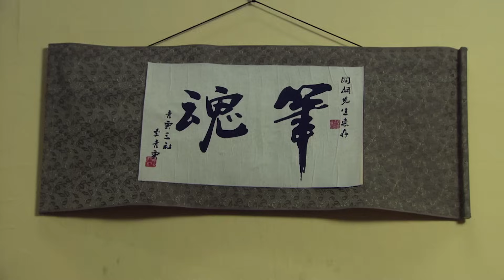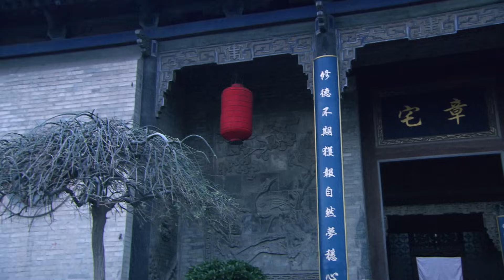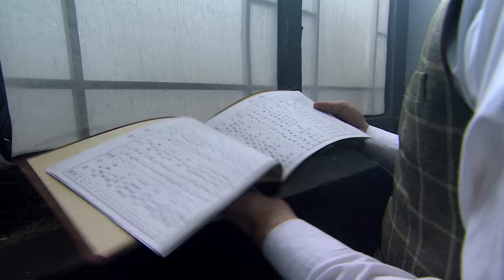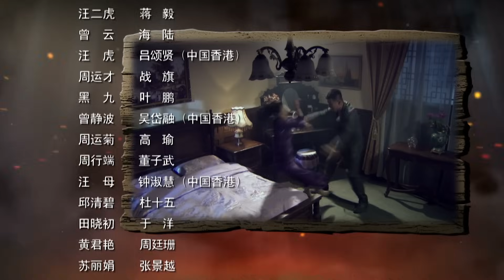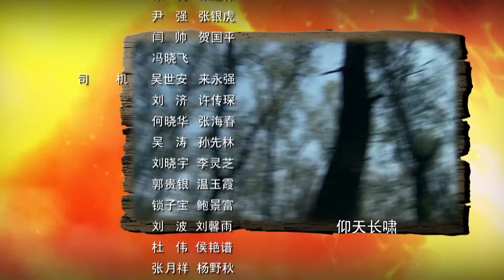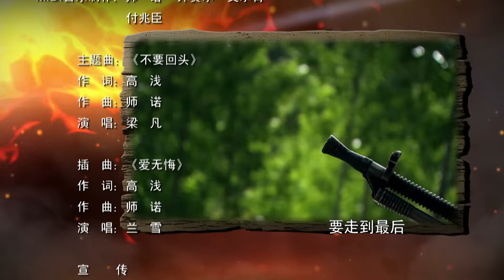【精選抗戰劇】飛刀女俠17 | 日軍山頭搶奪我軍物資,飛刀女俠挺身而出,刀刀命中敵軍腦袋!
👉劇情介紹：講述的是20世紀40年代，抗日戰爭如火如荼，榆林商會的一群愛國人士在此特殊背景下運送黃金支持共產黨抗日，不料榆陽當地及周邊地區各路人馬紛紛出手搶奪黃金。鏢師李家俊和徒弟二虎奮力保鏢，但最終還是被人將黃金劫走。為查出真相，二虎聯合殺父仇人的女兒曾云一起查詢黃金的下落。故事情節跌宕起伏，環環相扣，不僅描繪了秦商與晉商在榆陽驚心動魄的商場大戰，還書寫出榆陽兒女一段感人至深的愛恨情仇。